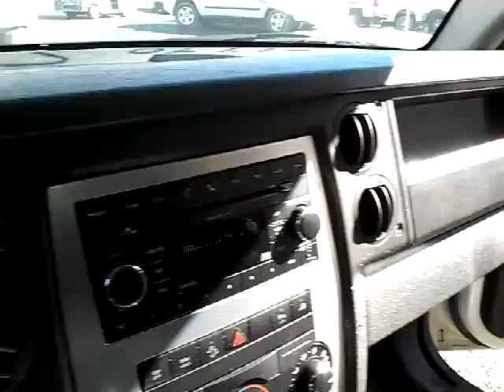GovDeals: 2008 Jeep Commander Sport 4WD/USED/KW6843/DS16109/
2008 Jeep Commander Sport 4WD/USED/KW6843/DS16109/INV87199/EEC sold by Commonwealth of Kentucky on GovDeals.com